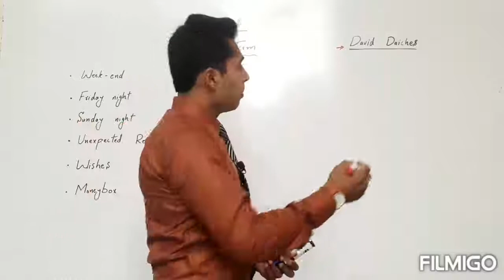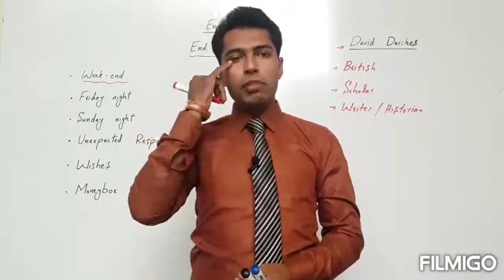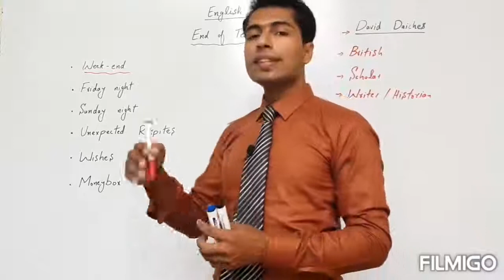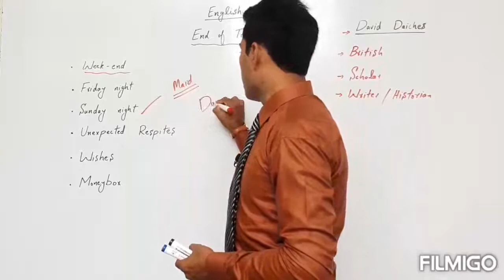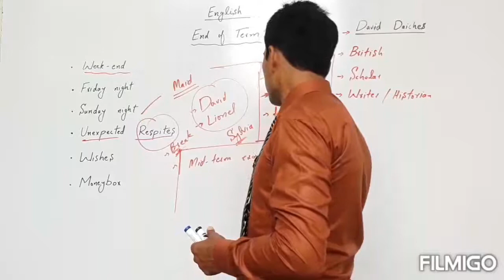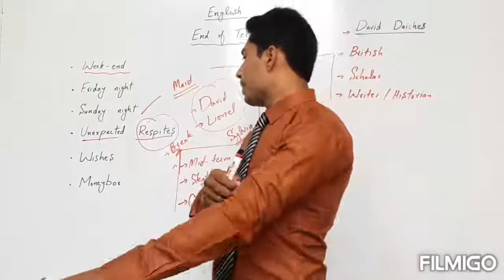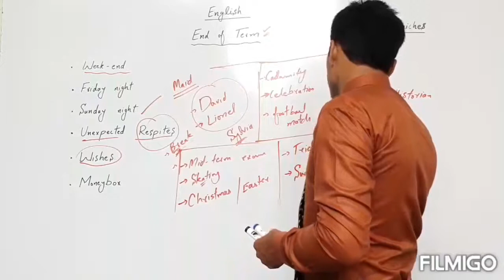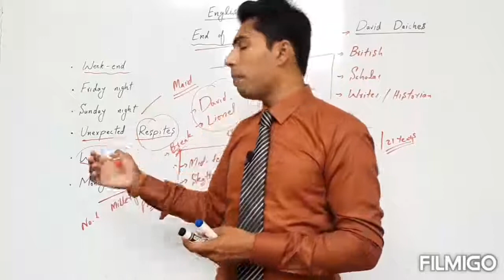English-2nd year (END OF TERM) by David Daiches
Lesson#4(Lecture#1)